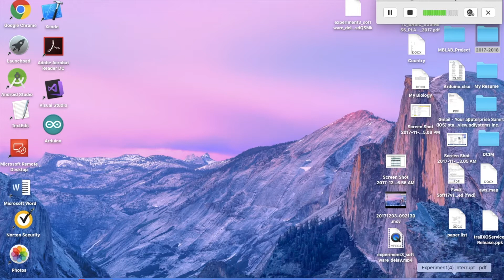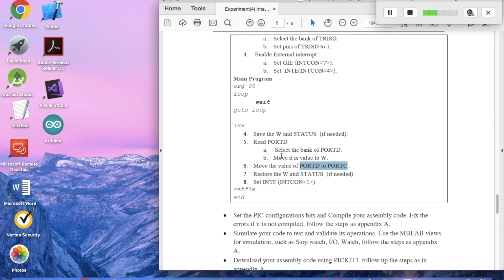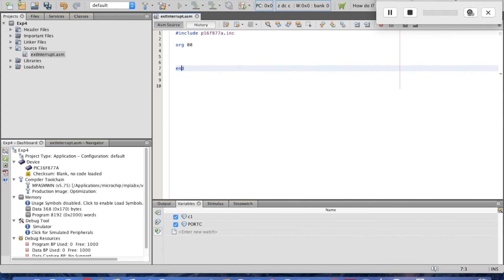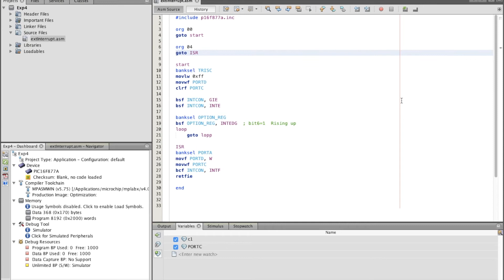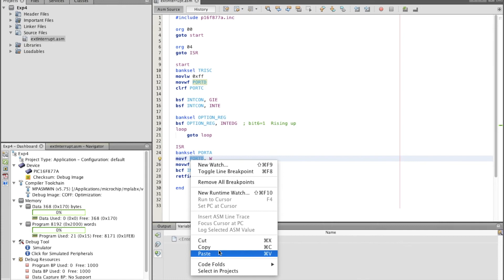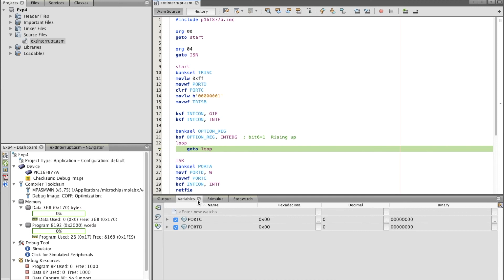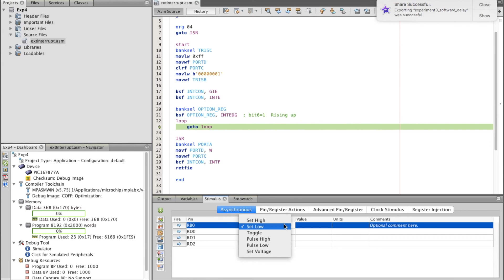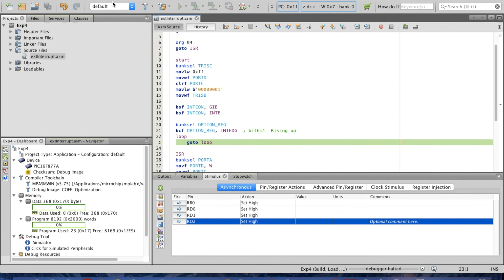Experiment (4): Interrupts in PIC microcontroller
* Create MPLAB project, use steps.
* Four LED is connected to PORTC (RC0:RC3) using PIC 16F877A.
* Enable external interrupt and connected RB0 to push button.
* Use the MPLAB to write an assembly program that light the of LED’s when interrupt occurs.